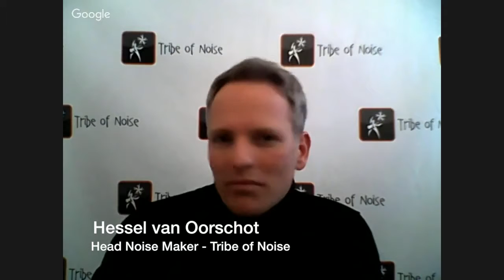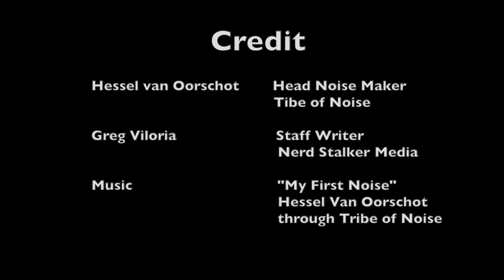Tribe Of Noise Sonos Update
The chief noise maker, Hessel van Oorschot, gives an update on their work with Sonos.